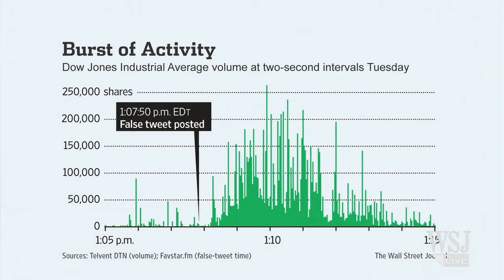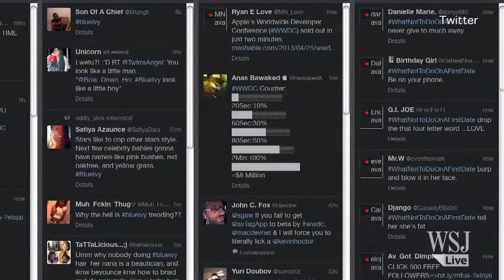How a Twitter Post Caused a Market Crash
Sean Gourley, founder of big data firm Quid Inc., explains how a bogus Associated Press Twitter post about an attack on the White House triggered a market sell-off and how computers and computer algorithms have played an increasingly important role in high-speed and automated stock market trading. (Photo: Twitter)